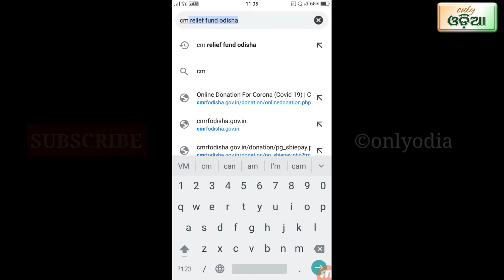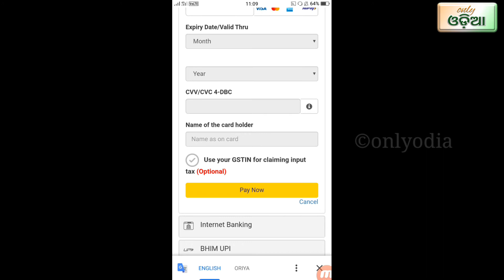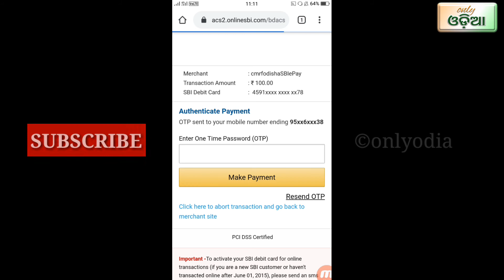chief minister's relief found odisha || donation covid-19